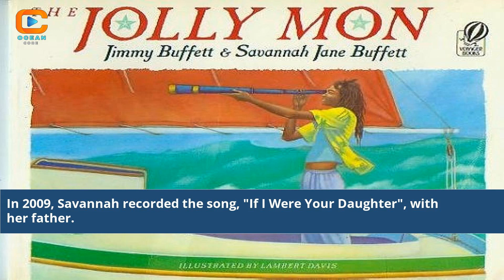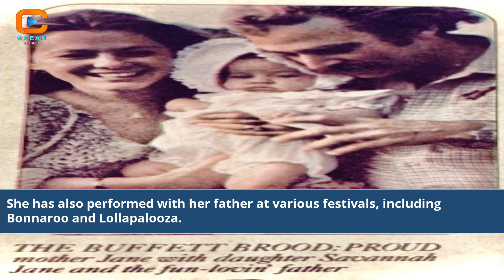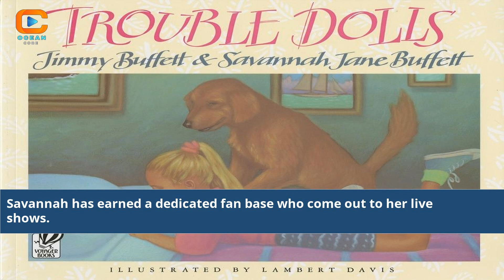Savannah Jane Buffett Unveiling the Fascinating Life of Jimmy's Talented Sister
Savannah Jane Buffett
savannah jane buffett husband
savannah jane buffett wedding
how old is savannah jane buffett
savannah jane buffett
savannah jane buffett death
savannah buffett
savannah buffett images
savannah buffett age
savannah buffett instagram
jimmy buffett in savannah
jimmy buffett savannah ga
buffet restaurant in savannah ga
ryan buffet savannah ga
buffets in savannah ga
buffet style restaurants in savannah ga
buffet restaurants in savannah
buffet in savannah historic district
breakfast buffet savannah ga
family buffet in savannah
buffet restaurants in savannah georgia
olde time buffet savannah
savannah buffett husband joshua
breakfast buffets in savannah ga
buffet in savannah ga
lunch buffet indian restaurant savannah ga
super buffet savannah ga
jimmy buffett tickets savannah
japanese buffet savannah ga
savannah buffett net worth
old times buffet in savannah ga
best buffet in savannah
savannah buffett husband
looking for chinese buffet in savannah
old timey buffet savannah
jimmy buffett savannah fare you well
chinese buffets in savannah
chinese buffet restaurants in savannah
Savannah Jane Buffett
Jimmy Buffett's sister
Artistic talents
Music career
Inspiring journey
Sibling bond
Buffett family
Creative pursuits
Impactful legacy
Savannah's achievements
Beyond the music
Family stories
Talented siblings
Influential individuals
Creative expression